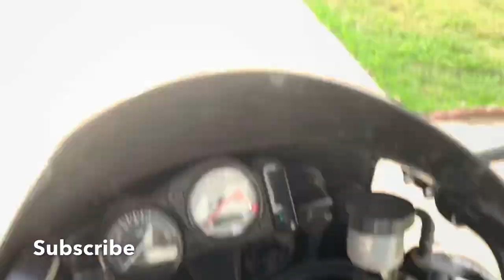New project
bikelife spaywaycustoms cjsocool newproject What’s up guys it’s your boy Eyezlo y’all tell me what y’all think about my bike and give ideas down in the comment section on Mods and upgrades I should to the bike please and thanks 🙏 don’t forget to Comment, Like, Share, Subscribe, Show the love!!!